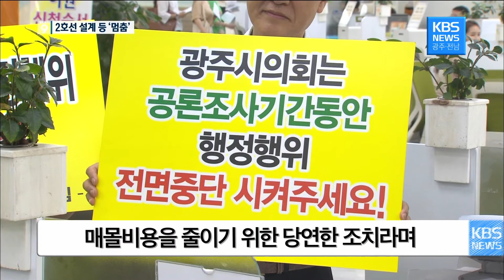[뉴스] 도시철도 2호선 행정행위 전면 중단_광주KBS